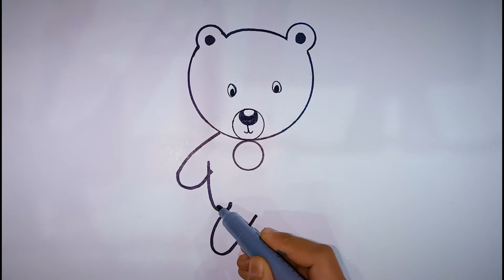How to draw teddy bear | Easy drawing for Kids | Drawing with Sumaira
Let's draw a teddy bear step by step. 🧸🧸🧸
Hello, Everyone, 😊 My name is Sumaira... Hope you are doing great!

We upload How to draw step by step easy drawing videos. All types of Art and Drawing videos for kids are available here. Basic drawings, Pencil sketch, line art, color drawings etc are presented here easily.

teddy bear drawing easy step by step
teddy bear drawing easy cute
teddy bear drawing easy method
teddy bear
drawing
how to draw a cute bear
how to draw a teddy bear easy
how to draw a cute teddy bear
how to draw a teddy bear step by step
how to draw a realistic teddy bear
how to draw a teddy
teddy bear melanie martinez
teddy bears holly hedges
teddy bear red sovine